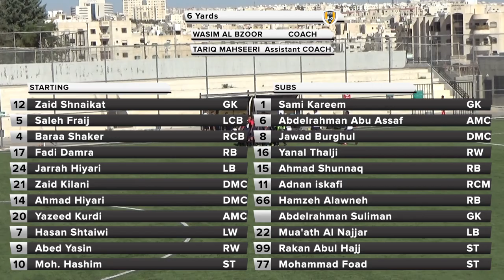AFC vs 6Yard Highlights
U15 14/8/2020